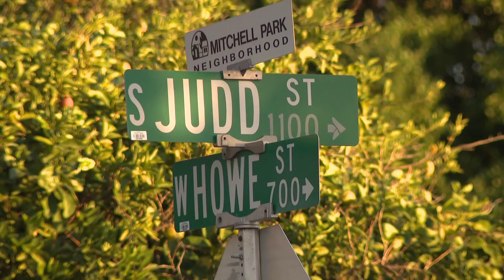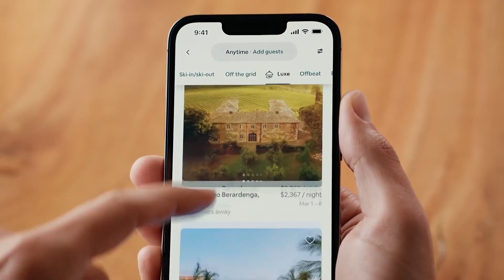New ordinance for Mesa short-term rentals begins Wednesday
A new ordinance for Mesa short-term rentals is set to begin Wednesday. Trisha Hendricks has everything you need to know about the changes.